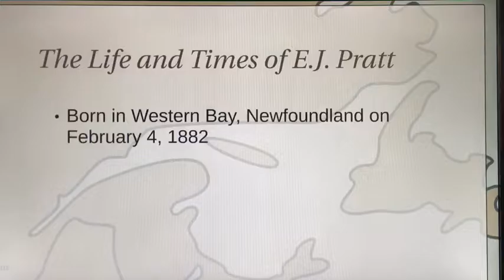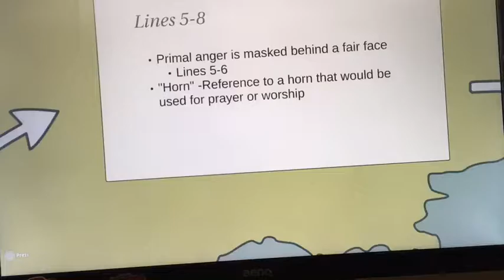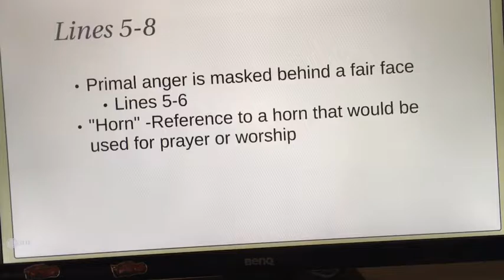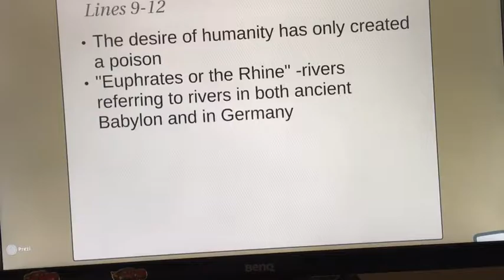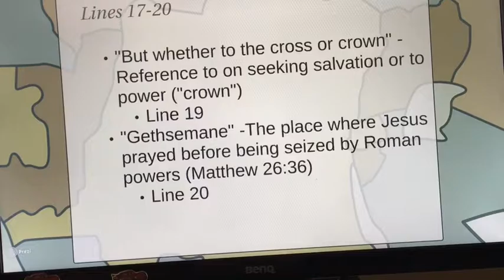Canadian Poetry Professor Assignment